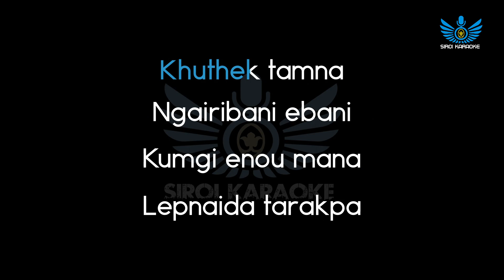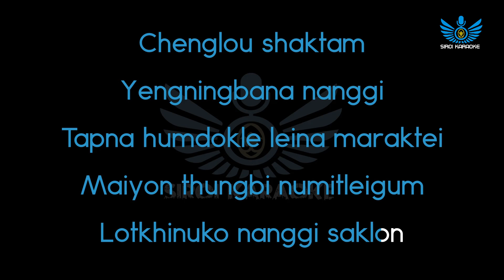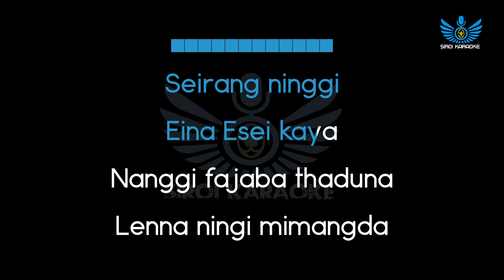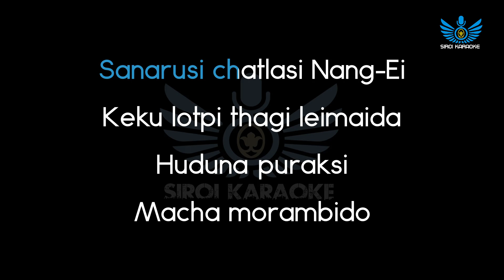E.ELVIZ - SAJIK THABA (Manipuri Karaoke | Instrumental | Track)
SAJIK THABA (Manipuri Karaoke | Instrumental | Track)
Artist(s) : E.ELVIZ
Covered by : Siroi Karaoke
LYRICS/COMPOSED:-E.ELVIZ
MUSIC PRODUCER:-RONIE
MIX/MASTERED:-BEN K
RECORDS:-BNK RECORDS

~Siroi Karaoke